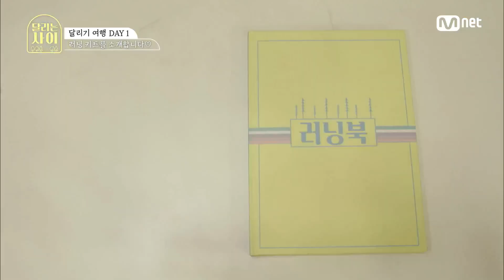[1회] 다섯 멤버 전용! {달리는 사이} 러닝키트 공개♡달리는사이 | Running girls EP.1 | Mnet 201209 방송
[1회] 다섯 멤버 전용! {달리는 사이} 러닝키트 공개♡

K-POP 대표 여자 아이돌들의 런트립(RUN-TRIP)리얼리티
Mnet {달리는 사이} 매주 수요일 저녁 7시 50분 본방사수